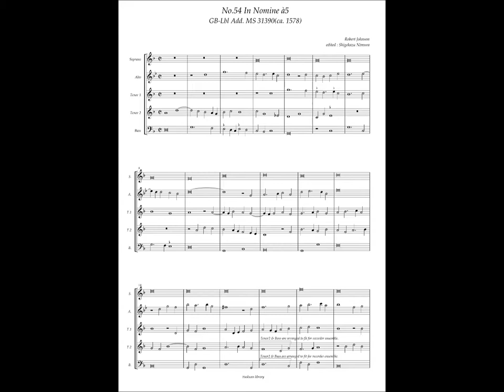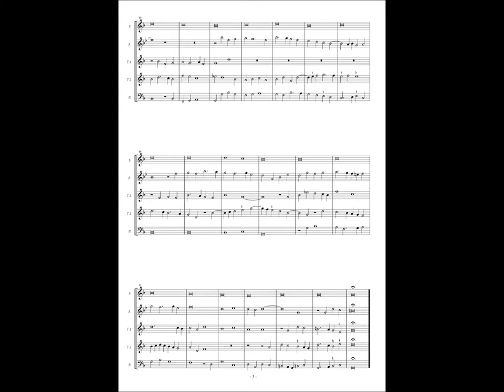GB-Lbl Add. MS 31390, No.54, Robert Johnson, In Nomine à5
Robert Johnson(c. 1583 – 1633) ?